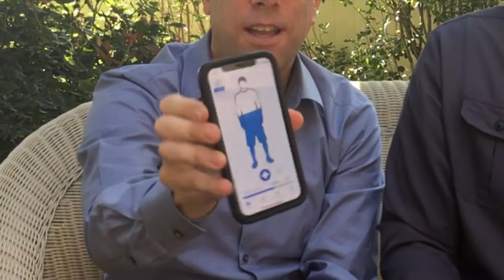How To Lose Weight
Scott and Jeff share practical ways to lose weight quickly.